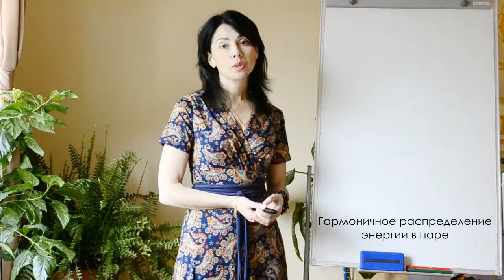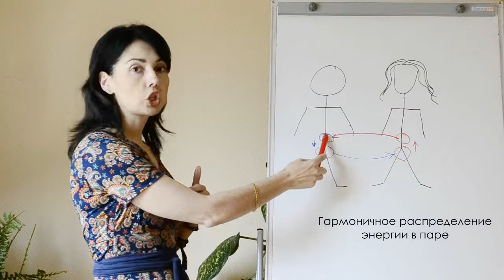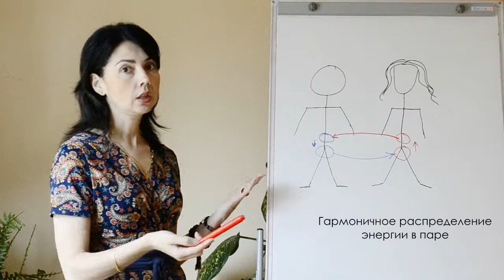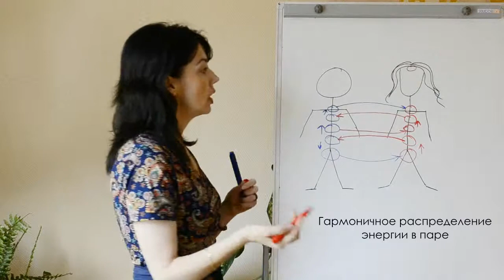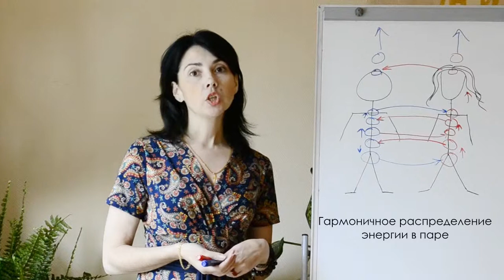Как правильно распределить энергию и стать счастливым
Лариса Рудень расскажет как проходит энергия через нас, как правильно ее распределять,и как наполнять друг друга энергией для достижения гармоничных отношений.

Эра Водолея в соц. сетях
Мы работаем каждый день
с 10.00 до 20.00 без выходных
Киев, ул. Старовокзальная 24